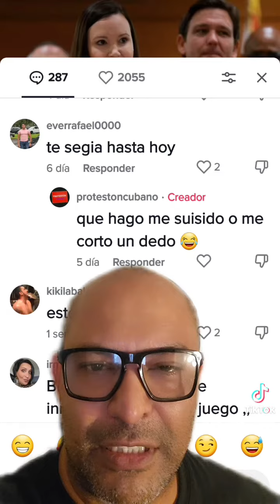GENERACIÓN X LA QUE NO TIENE MIEDO Y NADA LO AFLOJA